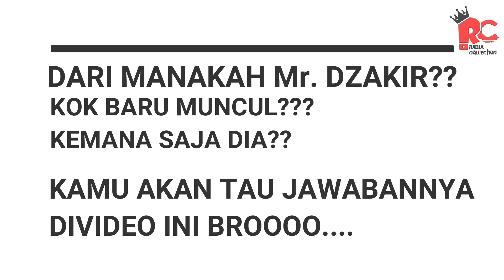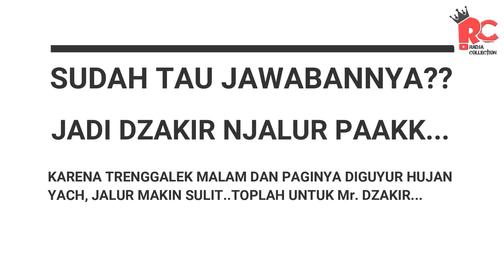DAKIR Reyen KTM baru! Datang paling akhir langsung juara!! 🏆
RADJA TANJAKAN DZAKIR DATANG PALING AKHIR DAN MENANG !!

Kemanakan Dzakir kok baru muncul disaat Tanjakan sudah hampir ditutup?
jawabannya ada divideo ini...

00:00 Intro 1
00:20 Para Rider Buil-up Pemanasan
02:53 Tanjakan Buil-up dibuka
03:15 Kiki JAVAMIX
05:17 Sono Indah Jawa Tengah
06:36 Ndomix BAJA BETON JOMBANG
07:29 GALANG BAJA BETON JOMBANG
07:53 Kenyung99-TULUNGAGUNG
09:40 IKHSAN TPI TULUNGAGUNG
11:23 HARIE BJM BOJONEGORO
11:58 AKBAR-KAUSAPI
12:31 HENDRY KIKI-DIAmput
13:22 DZAKIR baru muncul dari Trabas